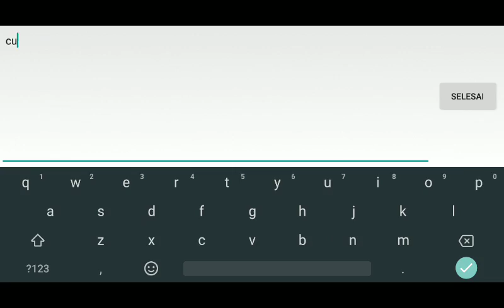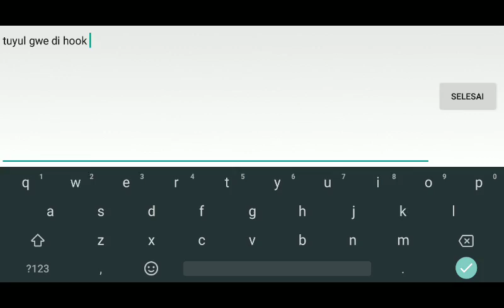ZHASK REVAMP !!! META BARU AUTO WIN